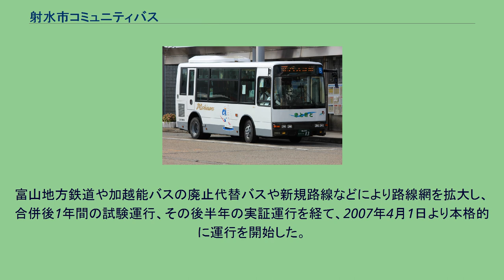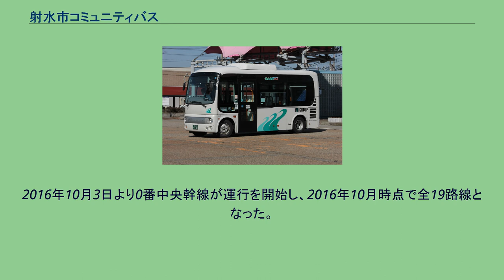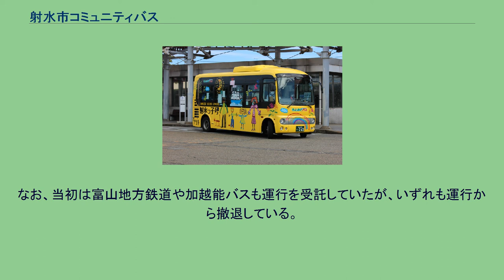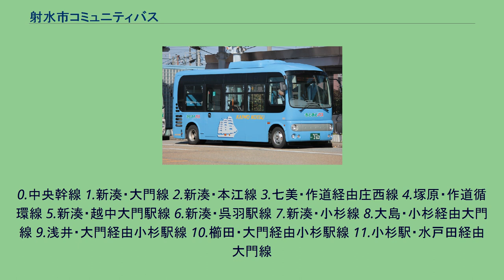射水市コミュニティバス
「きときとバス」（エムアールテクノサービスの日野・ポンチョ） 「きときとバス」（海王交通の日野・ポンチョ） 射水市コミュニティバス（いみずしコミュニティバス）は、富山県射水市（一部高岡市と富山市）で運行されているコミュニティバスである。
愛称はきときとバス。
現在は射水市の一部となっている新湊市や射水郡小杉町などで、それぞれ独自に運行されていたコミュニティバスを前身とし、2005年の市町村合併により射水市全体へと運行エリアを拡大させた。
富山地方鉄道や加越能バスの廃止代替バスや新規路線などにより路線網を拡大し、合併後1年間の試験運行、その後半年の実証運行を経て、2007年4月1日より本格的に運行を開始した。
全21路線・総運行距離445km（本格運行開始時点）と、単一市町村によるコミュニティバスとしては日本でも有数の路線網を誇ったが、旧大門町および旧大島町を中心とする便の多くはデマンドタクシーに移行し、2013年6月1日改正時点では全18路線、（うち冬季（12月から2月まで）の平日のみ運行4路線、土・日・祝日のみ運行1路線）に縮小された。
2016年10月3日より0番中央幹線が運行を開始し、2016年10月時点で全19路線となった。
路線網の一部は隣接する富山市、高岡市にまたがっており、富山市内では起終点ならびに富山短期大学前および呉羽高校前のみの停車だが、高岡市の牧野地区においては射水市同様の密度で停留所を置き、地域の足となっている。
2021年（令和3年）1月の豪雪の影響で 同年1月8日夕方に全線運休し、翌1月9日から1月13日まで5日間終日運休、1月14日から一部路線の運休及び運行ダイヤの減便、一部バス停の乗り入れ中止やルート変更などを行った上で順次運行を再開し、1月26日に全線運行を再開した。
悪天候による運休は運行開始以来初となる。
実際の運行は、下記の3社のバス事業者に委託されている。
括弧内は各社が担当する路線の番号。
なお、当初は富山地方鉄道や加越能バスも運行を受託していたが、いずれも運行から撤退している。
市内の鉄道駅である万葉線西新湊駅、あいの風とやま鉄道線小杉駅・越中大門駅および隣接する富山市の呉羽駅のいずれかと接続している路線がほとんどであり、利便性の向上が図られている。
ほかにも、旧新湊市の射水市民病院が路線網の中核として位置づけられている。
0.中央幹線 1.新湊・大門線 2.新湊・本江線 3.七美・作道経由庄西線 4.塚原・作道循環線 5.新湊・越中大門駅線 6.新湊・呉羽駅線 7.新湊・小杉線 8.大島・小杉経由大門線 9.浅井・大門経由小杉駅線 10.櫛田・大門経由小杉駅線 11.小杉駅・水戸田経由大門線
12.小杉駅・金山線 13.小杉地区循環線 14.小杉駅・太閤山線 15.小杉駅・白石経由足洗線 16.小杉駅・大江経由足洗線 17.海王丸パーク・ライトレール接続線 18.堀岡・片口経由小杉駅線 通常の路線とは別の運賃形態であり、1日券・定期券は利用できない。
など